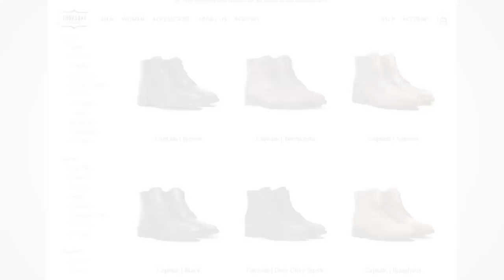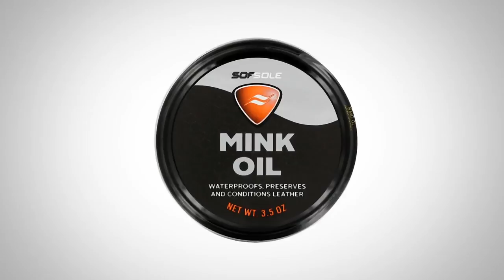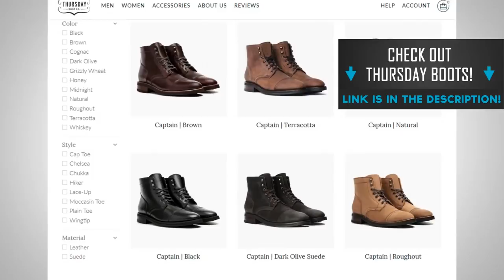Зимние мужские ботинки | Как ухаживать за обувью?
В сегодняшнем видео Антонио расскажет, как надо ухаживать за своей обувью. Это очень важно, потому что вы точно не хотите, чтобы ваша обувь выглядела ужасно после одного сезона. Качественные зимние ботинки не должны страдать от погодных условий. И за ними необходимо постоянно ухаживать.

Итак, есть враги кожаных зимних ботинок, которые не дают расслабиться, и нам приходиться ухаживать за обувью.

Враг 1. – 0:46 – Ваше пренебрежение.
Враг 2. – 1:28 – Вода.
Враг 3. – 2:03 – Соль и остальные химикаты.

Господа, оставляйте свои комментарии. Пишите, как вы ухаживаете за своей обувью!